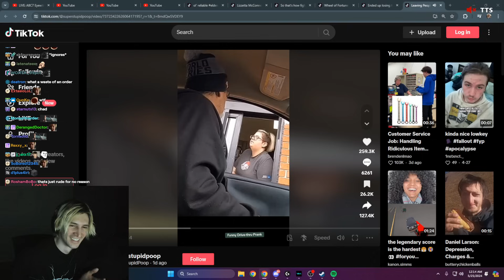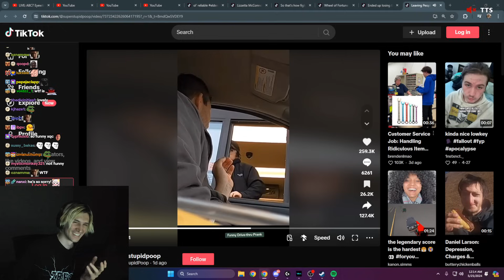xQc Dies Laughing at Man Driving Off after asking question